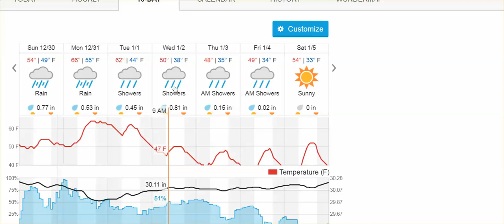It's Accelerating - Frequencies, Chemtrails, 1,000 Mile Storms, Toll On Cats, Humans, Life